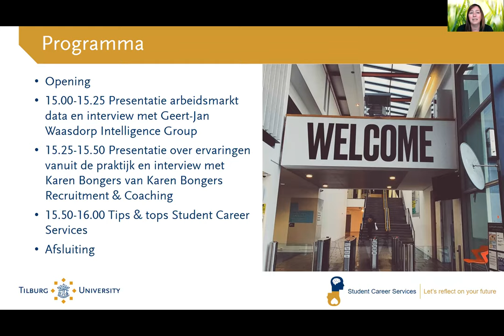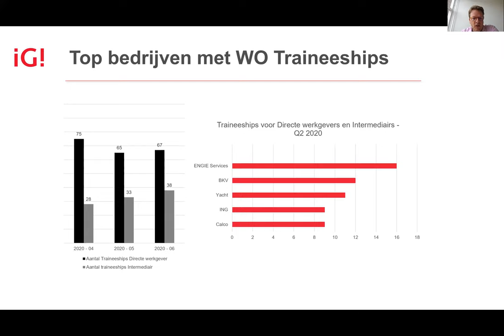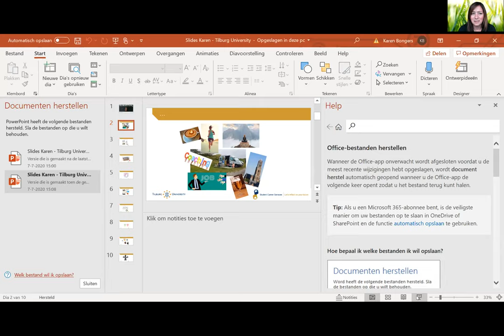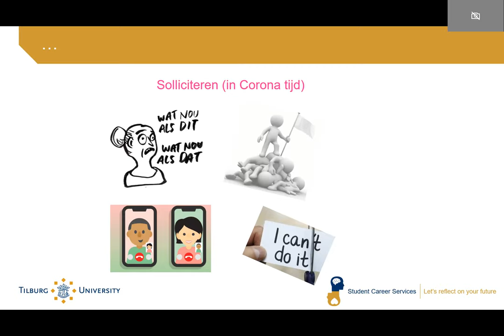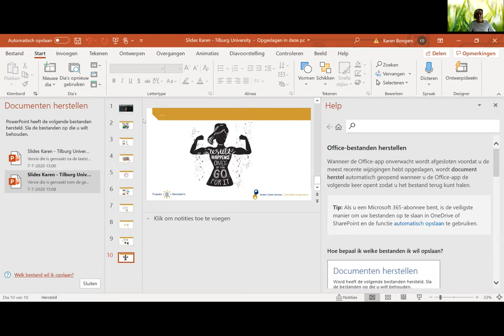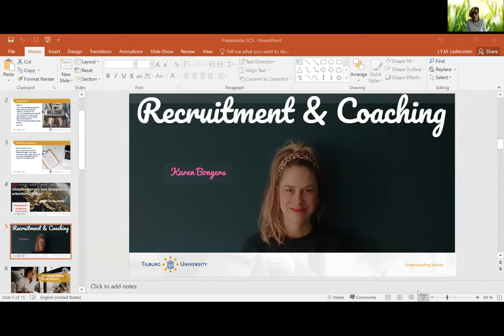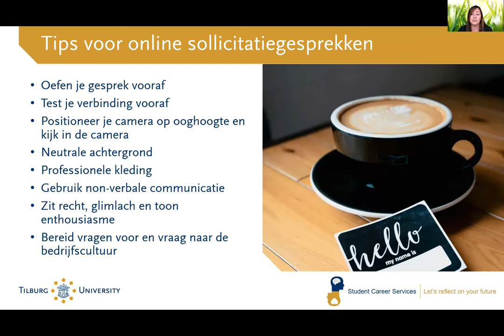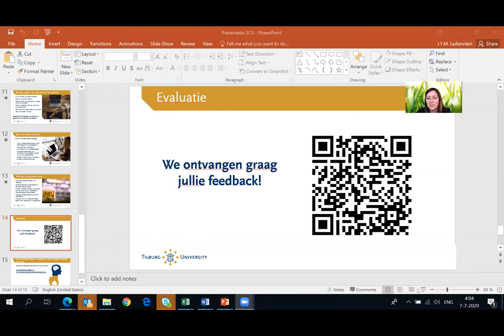Webinar 'Ontwikkelingen in de huidige arbeidsmarkt' - Tilburg University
Op 7 juli 2020 heeft Student Career Services van Tilburg University een webinar voor studenten georganiseerd  waarin experts uit de arbeidsmarkt, Geert-Jan Waasdorp van de Intelligence Group en Karen Bongers van Karen Bongers Recruitment & Coaching, hun kennis hebben gedeeld over ontwikkelingen in de huidige arbeidsmarkt. Tevens hebben ze handige tips en adviezen gedeeld wat je in de huidige tijd als student kunt doen om een stageplek of eerste baan na afstuderen te vinden. Om deze waardevolle informatie te delen met een grotere groep studenten hebben we het webinar opgenomen. ben je nieuwsgierig en wil je graag weten wat je concreet kunt doen om jezelf voor te bereiden op de arbeidsmarkt bekijk dan het webinar!